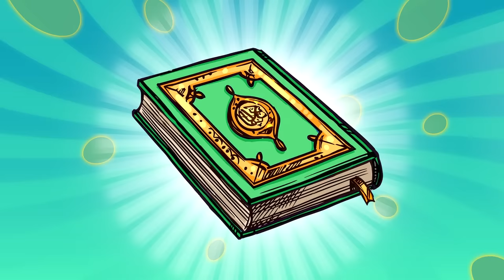قناة صوت الجنة | أغنية رمضان للاطفال - أهلا أهلا يا رمضان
بمناسية حلول شهر رمضان المبارك تقدم لكم قناة صوت الجنة للأطفال هذه الأنشودة الرائعة،  أهلا أهلا يا رمضان

الكلمات
هَلَّ هِلاَلُكْ
 هَلَّ هِلاَلُكَ يَا رَمَضَانْ
 أَهْلاً يَا شَهْرَ الإِيمَانْ
 أَشْعَلْتُ لأَلْعَبَ فَانُوسِي
 وَمَعِي أَوْلادُ الجِيرَانْ
أَهْلاً أهلاً يا رمضانْ
أَهْلاً يَا شَهْرَ القُرْآَنْ

 نُنّْشِدُ وَنُغَنِّى وَنَقُولْ
 تَتَزَيَّنُ مِئْذَنَةُ الْجَامِعِ
 بِالأَضْوَاءِ وَبالأَلْوَانْ

وَالبَهْجَةُ فِي كُلِ الشَّارِعْ
والفَرْحَةُ فِي كُلِ مَكَانْ
نَنتَظِرُ الإِفْطَارَ بِلَهْفَةْ
 أُمي تَطْبُخُهُ بِحَنَانْ

 تَتَجَمَّعُ أُسْرَتُنَا فِيهِ
 بِسَعَادَةْ وَقْتَ الآَذَانْ
 بالمسجد ذِكْرٌ صَلَوَاتْ
 بِخُشُوعٍ نَتْلُو القُرْآَنْ
تَتَنَزَّلُ فِيهِ الرَّحَمَاتْ
مِنْ عِنْدِ اللهِ المَنَّانْ
 فِعْلاً يَا رَمَضانُ كَرِيمْ
بِعَطَاءٍ فِيكَ وَإِحْسَانْ